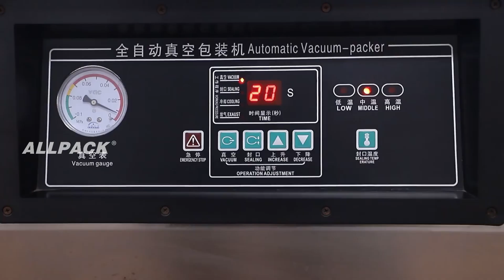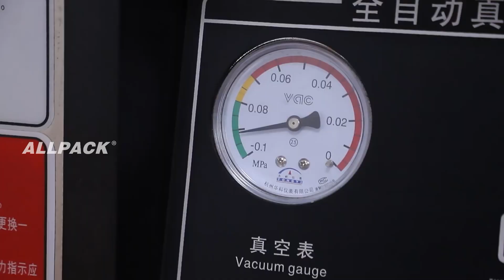How to make use of this double chamber vacuum packaging machine?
Allpack vacuum packaging machine is widely used for packing various types of food, hardware, pharmaceuticals, chemicals, aquatic products, electronic components and various forms of products (solid, liquid, powder, paste).